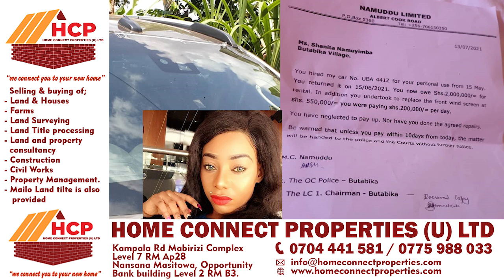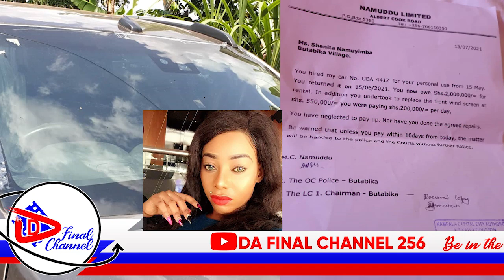BOBI WINE AGANIDWA E MBALE. BAD BLACK BAMUNONYA BUBINYO LWA MOTOKA. REMA AKOZZE WELCOME BACK BABY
TRENDING STORY